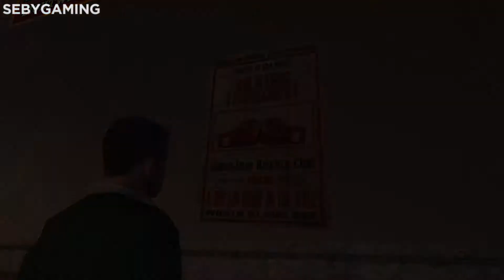Bully: Scholarship Edition - Mission #16 - Prep Challenge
• Chapter II: Rich Kid Blues
• Challenge Objective:
- Defeat 3 boxers in separate matches.

• Reward: New Save Location (Beach Clubhouse) + Boxing Outfit.